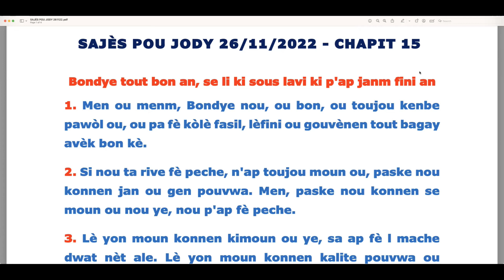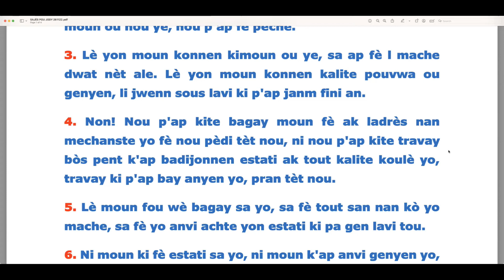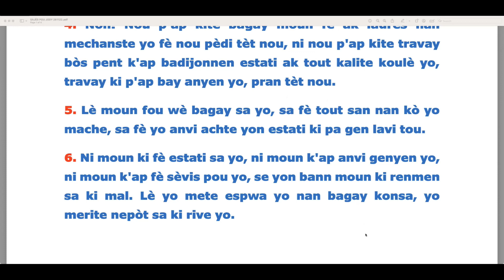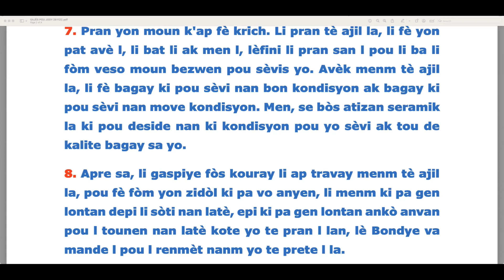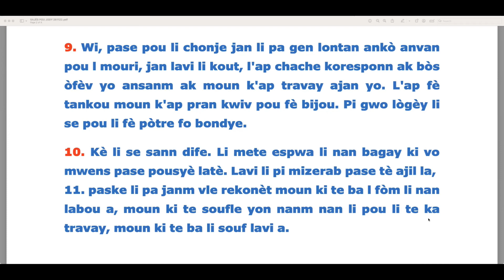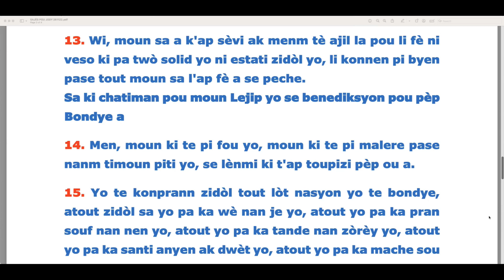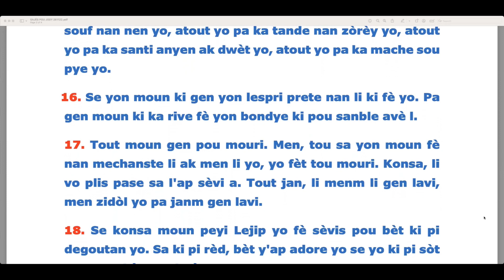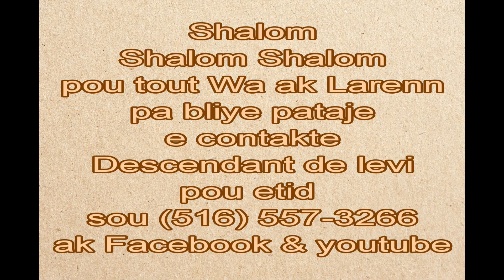ABBA YAH SE SOUS LAVI ETÈNÈL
ABBA YAH SE SOUS LAVI KI P'AP JANM FINI AN